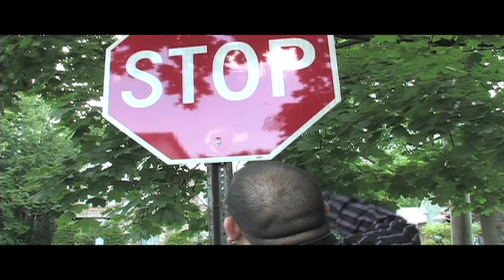EPIC TV SAGA: IMMIGRATION COPS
Epic TV Saga has done it again, another great skit! Now this is one of our original skits redone with brand new scenes. It's also a TV parody, not a video game parody. And it only comes to life through to life through EPIC TV SAGA! Check us out EPICTVSAGA.COM